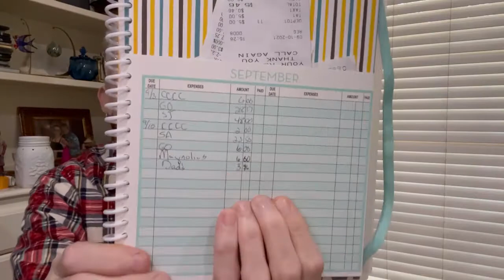I Found a Few Great Ones, and I Also Found a Bunch of Good Ones at Thrift and Consignment Stores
Lisa’s Finding the Redo

eBay Store

Etsy Store